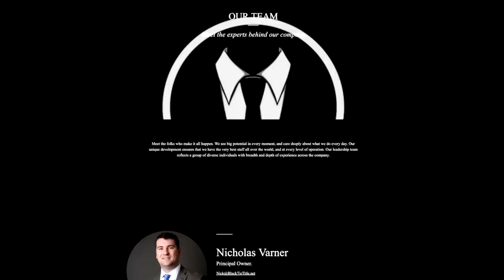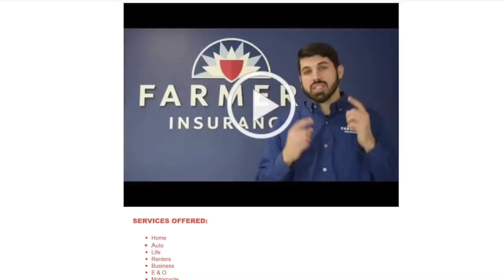Cleveland Turnkey Real Estate Investing Made Easy | HoltonWiseTV Commercials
The Holton Wise Property Group is a full service Commercial & Residential Rea Estate Investment & Property Management Firm. We operate one of the largest scattered site rental property portfolios in the greater Cleveland, Ohio area & help Real Estate Investors from all over the globe start, build or grow their Real Estate portfolio. A subsidiary of The Holton-Wise Property Group, HoltonWiseTV features a diverse lineup of shows intended to inform, educate & entertain viewers who are looking for accurate, uncensored content in the personal finance & real estate investment space.